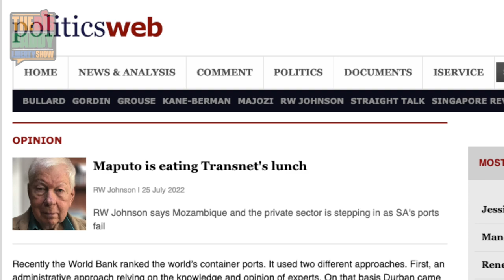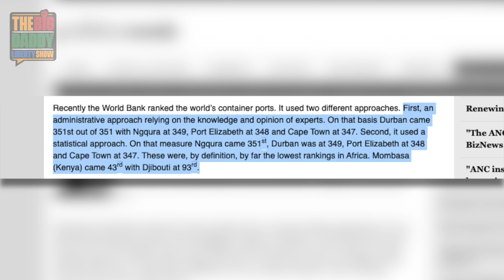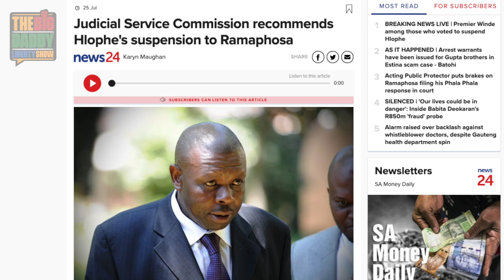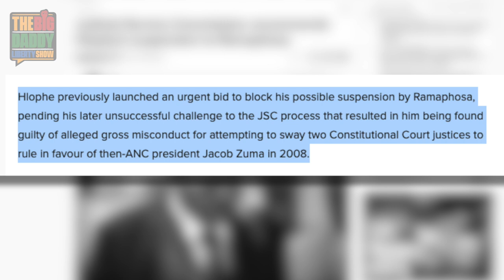SA ports are failing , Ramaphosa's electricity reforms & JSC wants Hlophe suspended | Vuka Nazo | 3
Welcome to the third episode of the Vuka Nazo morning show!

FEATURED NEWS:
World Bank report exposes SA ports as some of the worst run: